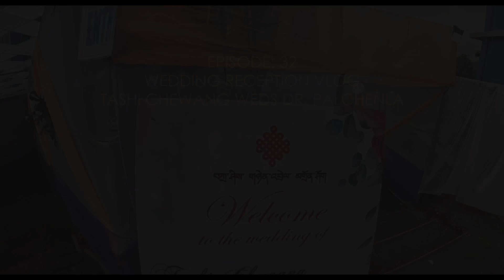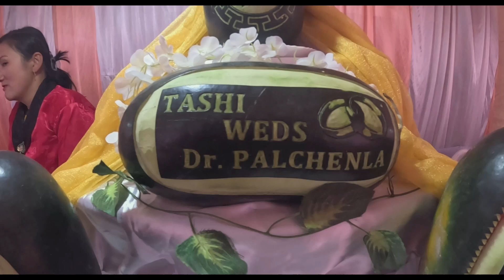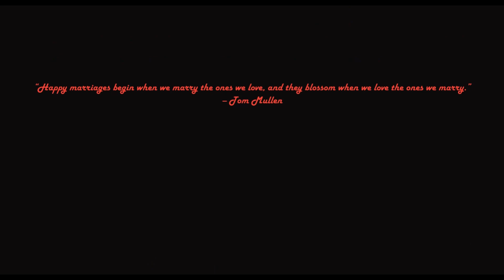Sikkimese wedding reception of my maternal cousin brother/Agya Tashi weds Dr. Palchenla (10.12.23)